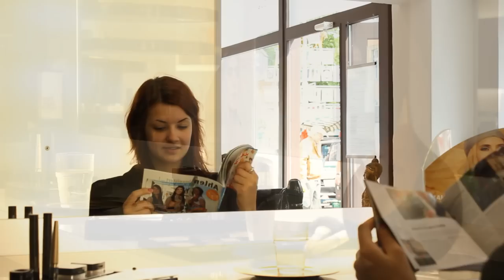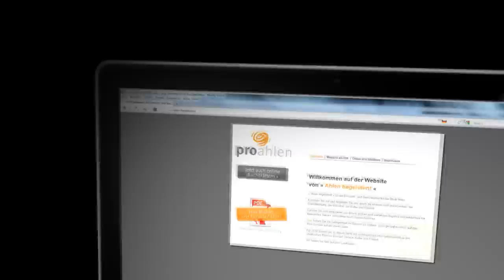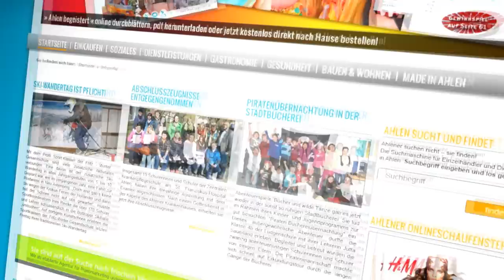Imagefilm | Ahlen begeistert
Seit 2011 ist der Einkaufs- und Serviceführer »Ahlen begeistert« als Printversion unter die Leser gegangen. Ein Printmedium als eine Art Branchenverzeichnis um die Bewohner in und um Ahlen zu informieren, dass "alles in Ahlen möglich ist -- wenn man weiß wo!".

Dieses Projekt ist bis heute noch gern gesehen und gelesen. Eine Tatsache die es uns ermöglicht auch in 2013 mit einem neuen Printmedium zu informieren. Parallel wird es im 4. Quartal 2012 eine Internetplattform über die Stadt Ahlen geben. Viele nützliche Informationen rund um Ahlen und Ihren Dienstleistern werden hier ihren geeigneten Platz finden.

Der Film soll den Nutzen sowohl für den Dienstleister als auch für den Endverbraucher veranschaulichen. »Ahlen begeistert« ist ein Medium für Jedermann -- für jung und alt, für Leser und Verkäufer.

Wir wünschen gute Unterhaltung -- Film ab!